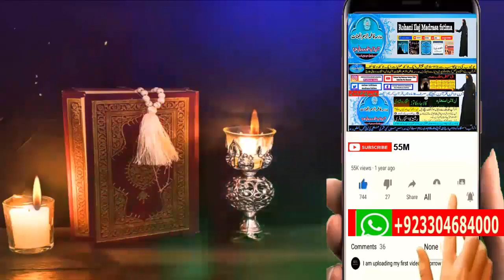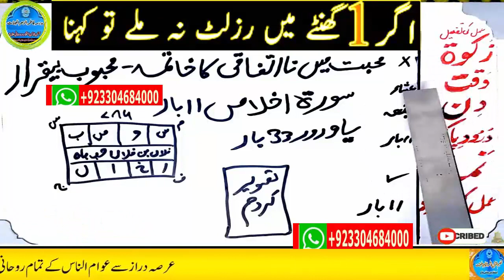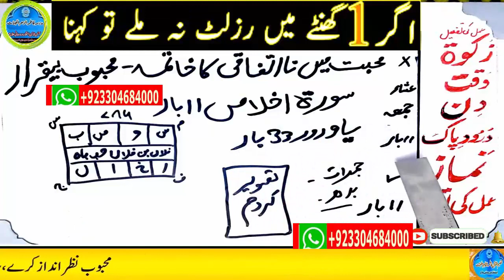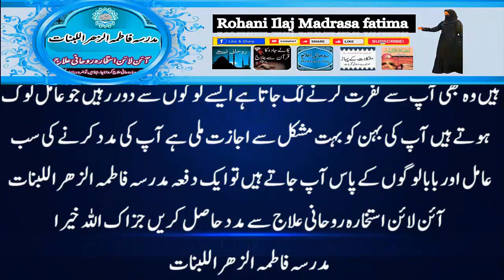wazifa for hajat | powerful wazifa | wazifa for any hajat | har hajat pori hone ka wazifa #